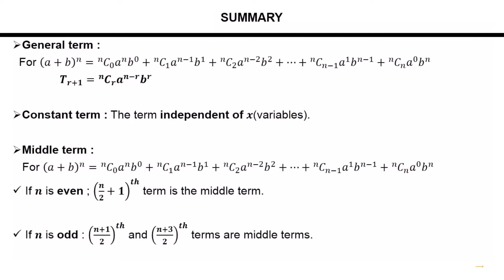12. 11M08.3 Summary